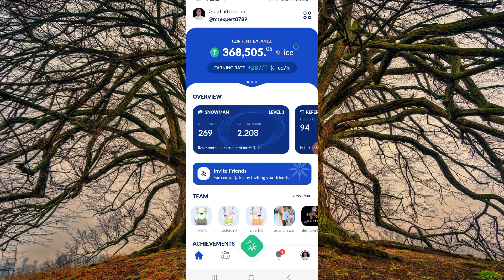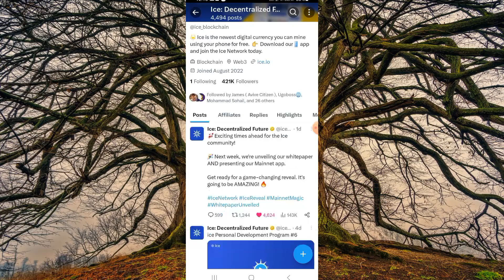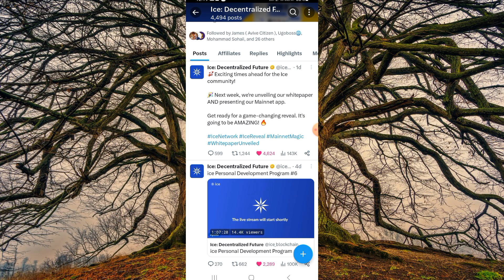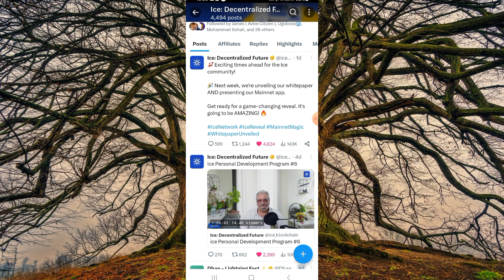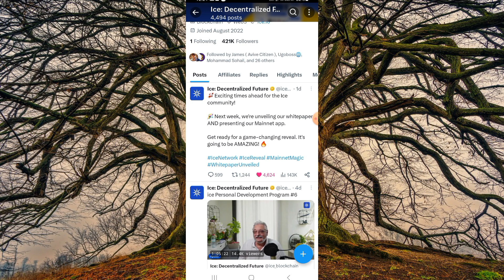ICE NETWORK KYC UPDATE//ICE NETWORK WITHDRAWAL UPDATE//MAINNET LAUNCH DATE CONFORM